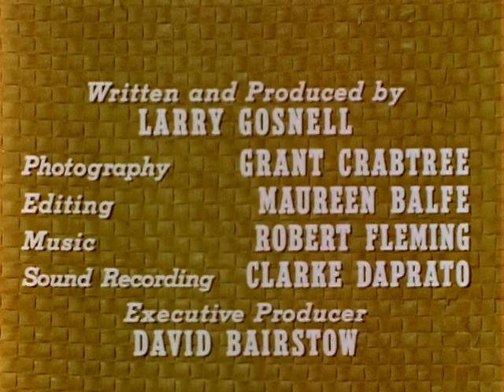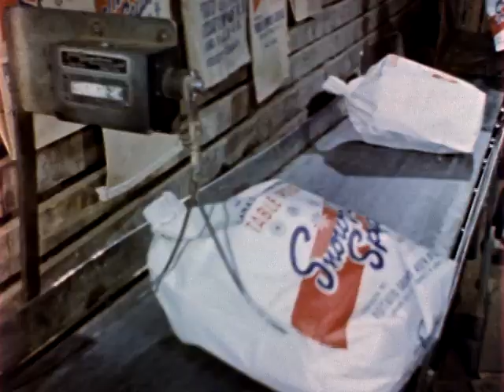Harvest in the Valley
This short documentary depicts the harvesting of a large crop of potatoes in the St. John Valley, New Brunswick. The film documents the motor-driven machines that lay bare the rows of tubers, the crews of potato pickers at work in the fields as well as the sorting and grading of potatoes at a large Grand Falls warehouse.

Directed by Larry Gosnell - 1955 | 13 min